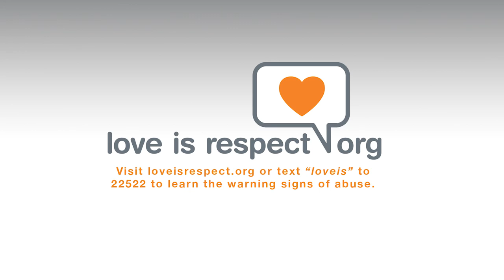"Young Lovers" PSA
Abuse doesn't always look like abuse. If you have concerns about a relationship, loveisrespect peer advocates are available to help 24/7.